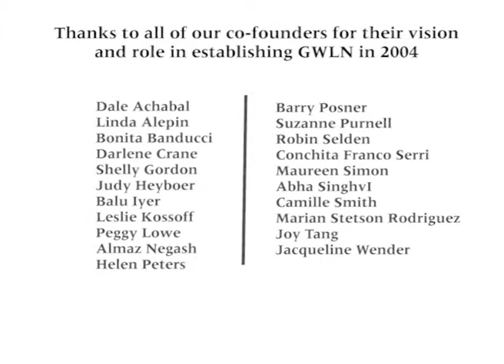GWLN Founders Celebrate a Decade of Empowering Women Around the Globe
GWLN was established in 2004 by Linda Alepin and 20 co-founders who all shared a vision to empower women around the globe. They believed passionately in a world where women can step out of survival and dependence into their inherent power, enabling the transformation of world conditions - woman by woman. Today, the co-founders are continuing to connect and collaborate to realize their vision of a better world through the leadership development of women and girls globally.